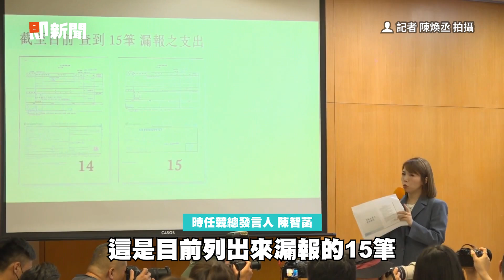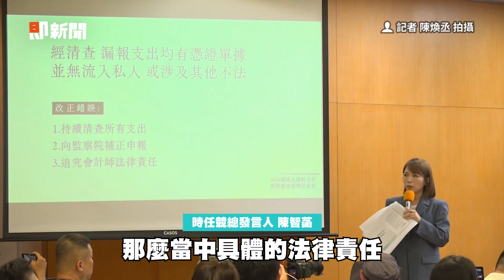柯文哲金流爭議「會計師3錯誤」 黃珊珊：民眾黨會主動配合調查